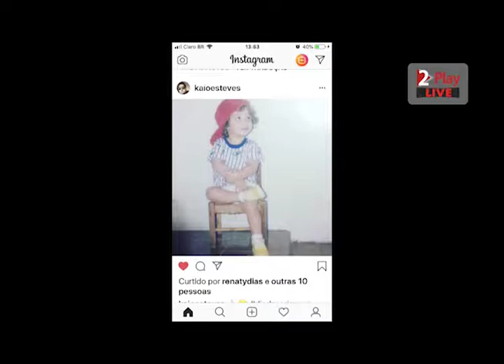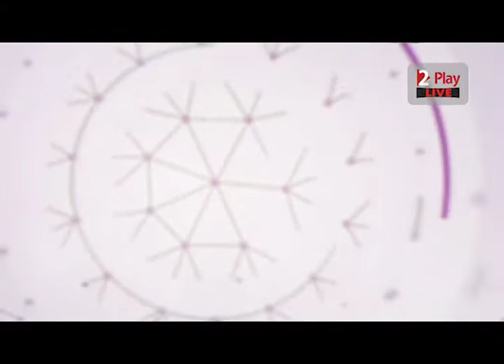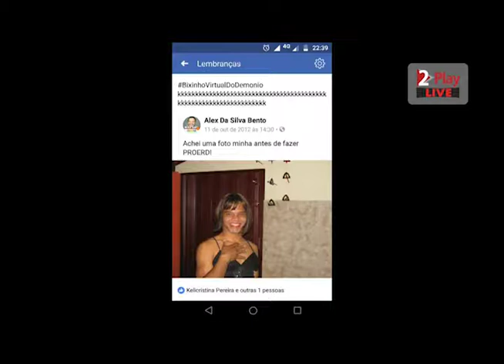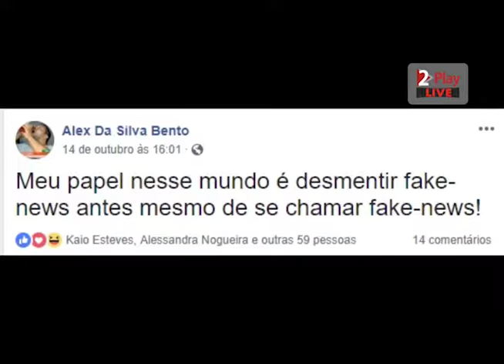Dia de Surpresas e encantos, assita o ''INPROVISO''